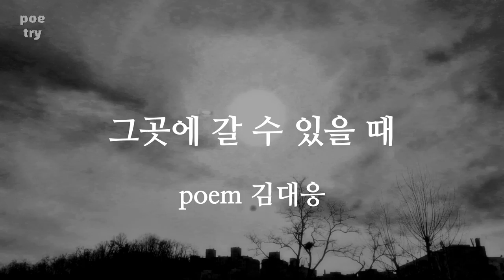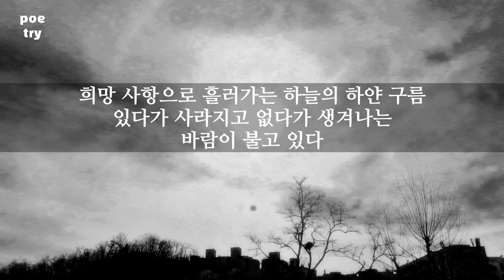영상시 김대응 시인, "그곳에 갈 수 있을 때" "When you can go there."